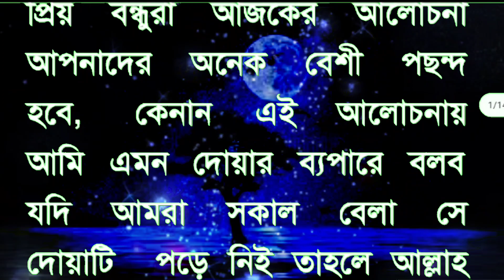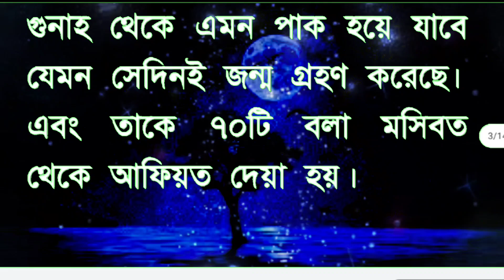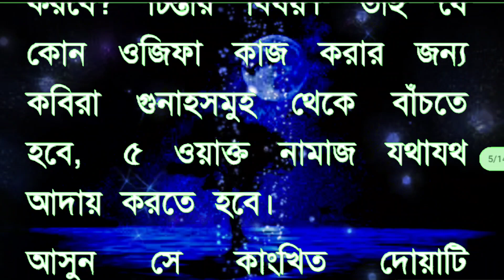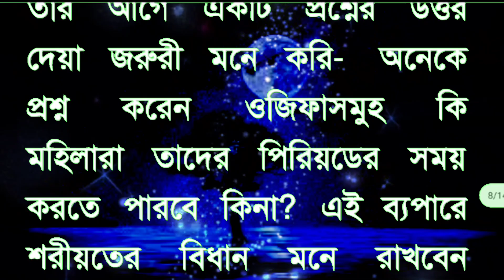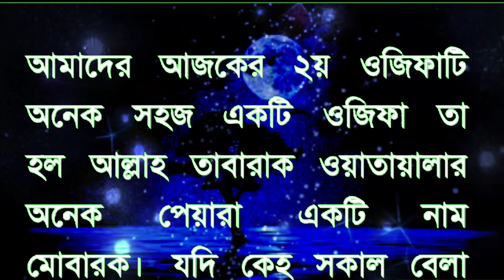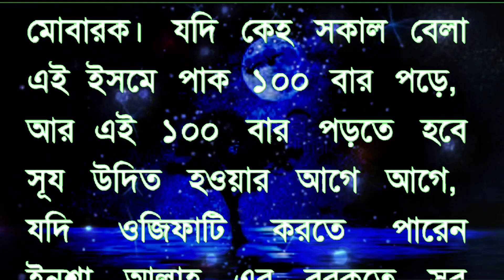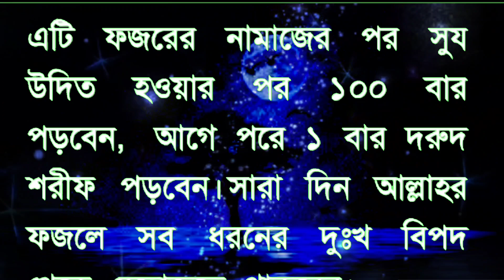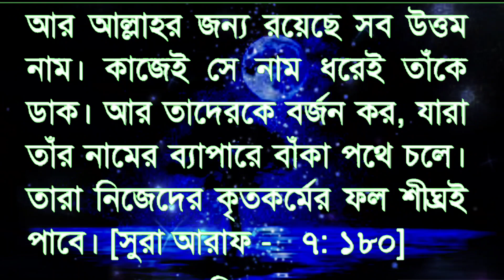সকালের দোয়া ওজিফা। Wazifa For Success In Everything সকল প্রয়োজন পুরণের দোয়া All bangla dua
প্রিয় বন্ধুরা আজকের আলোচনা আপনাদের অনেক বেশী পছন্দ হবে, কেনান এই আলোচনায় আমি এমন দোয়ার ব্যপারে বলব যদি আমরা সকাল বেলা সে দোয়াটি  পড়ে নিই তাহলে আল্লাহ তায়ালার ফজল ও করমে আমাদের সকল কাজ দ্রুত হয়ে যাবে। শয়তান থেকে আমরা হেফাজতে থাকতে পারব। তাছাড়া এমন একটি ওজিফা যেটি সকাল বেলা শুধু ১০০ বার পড়লে আমরা সারা দিন সব ধরনের বিপদ দুঃখ কষ্ট থেকে মাহফুজ থাকতে পারব। আর কেহ যদি প্রতিদিনি এই ওজিফা করে তাহলে সে সারাজীবন সব ধরনের দুঃখ বিপদ থেকে মাহফুজ হয়ে যাবে।
যদি আপনি এই ২টি ওজিফা সম্পর্কে জানতে চান তাহলে আজকের আলোচনাটি শেষ পর্যন্ত অবশ্যই দেখবেন।